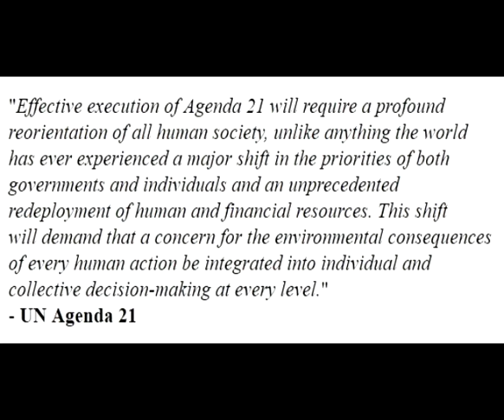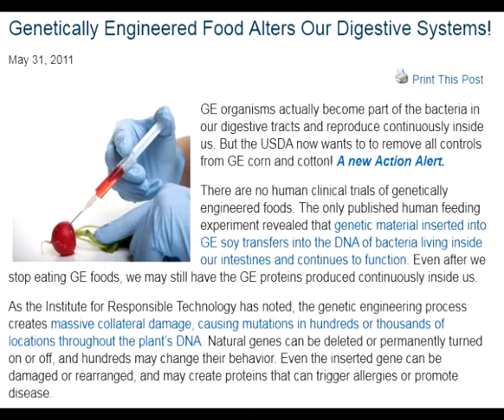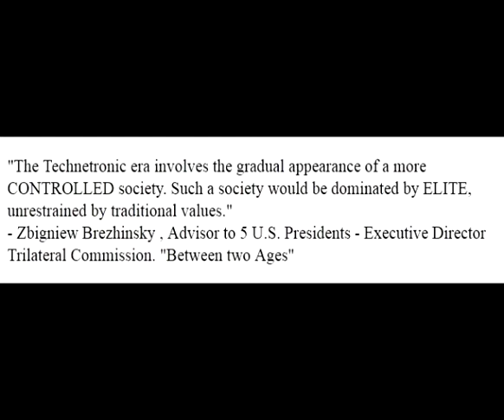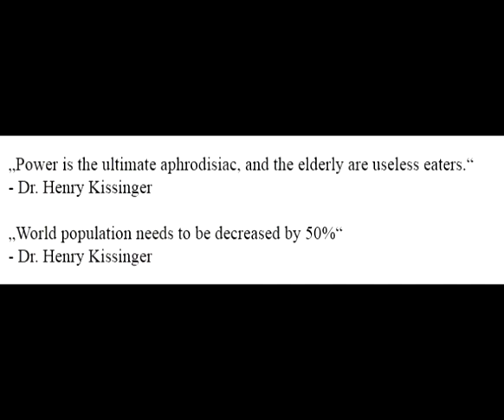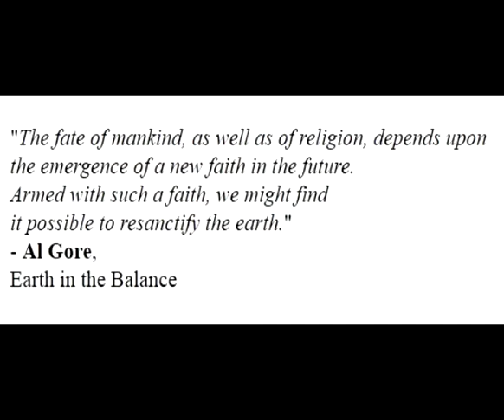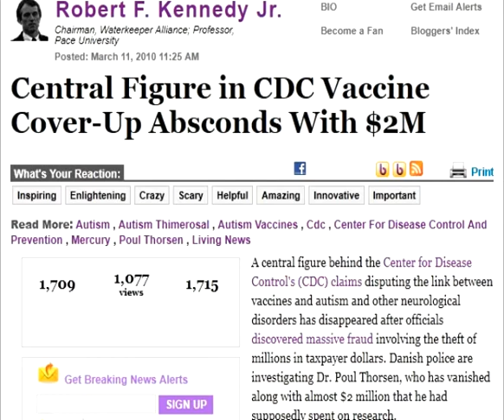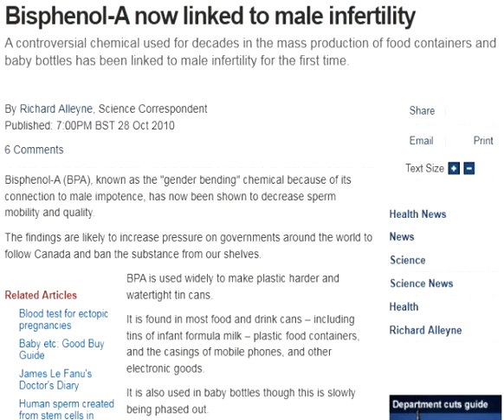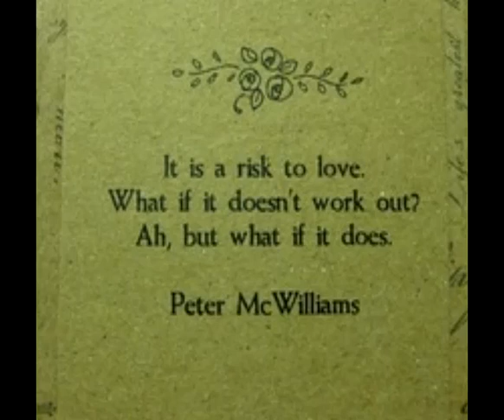Choose Life - 3/3 - The Corbett Report #138 - The culture of Death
The psychopathic elite have presented before us life and death, blessing and cursing. Therefore choose life, that us and our seed may live.
All Props to James Corbett for this wonderful compilation of insanity and rederick given to us by the 'experts' and 'scientists' which are nothing more but the mouthpieces of the elitist eugenicists who want to secure the resources of the planet for themselves and their offspring for a new golden age - of serfdom. Now robotics & cloning are so far that they could easily live with 500 million of us being very obedient, numb slaves. Worshiping the Earth as our new religion looking meticulously after our carbon footprints wherever we breathe, heat our homes and pro-create or have offspring - if we even dare. Listen to this excellent compilation of The Corbett Report episode 138 with snippets from the wonderful Freeman & the incomparable Alan Watt while they open our eyes how we have been engineered to believe the 'we are to many' hoax.

Also very good is this video here which I highly recommend to All who want even more facts:

It is well understood that certain practices in the world direly need change, like the ongoing disguised wars for resources and the poisoning of our planet - but to always lay the blame on the victim - or shall we say consumer follows the perverted logic of the elite. Blame the ones you give no choice to and tell them they are the root of all evil. This has to stop but not by the means 'they' have envisioned for their chattle - that us US!